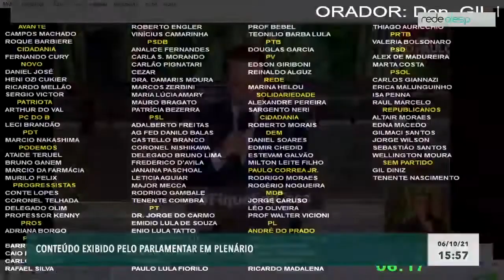PT FAZ CORTINA DE FUMAÇA PARA PROTEGER JOÃO DORIA